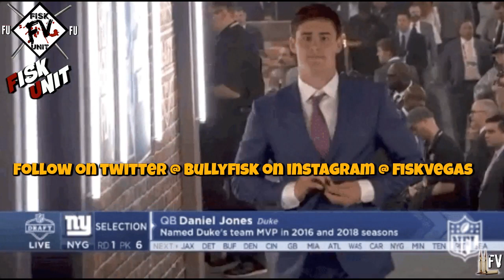New York Giants restructure Leonard Williams contract! Clears $11mil in cap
New York Giants restructure Leonard Williams contract! Clears 11 million in cap space